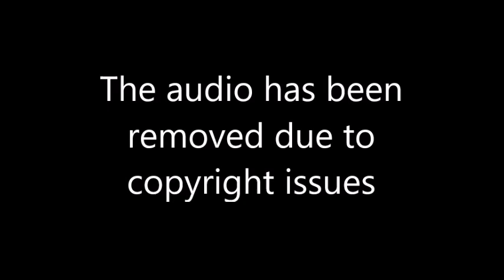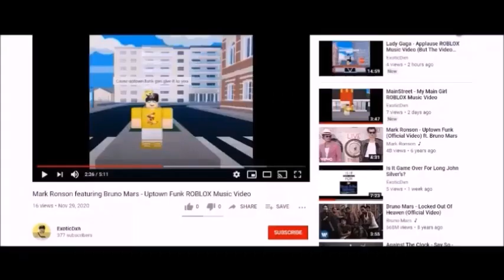Idek 185 (But The Video Speed Is Slow)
The folowing video is a reupload of a video that was originally uploaded on December 23, 2020 and then was uploaded again on December 28, 2020 due to copyright reasons! But I have decided to reupload the video again with some additional tweaks added to it!